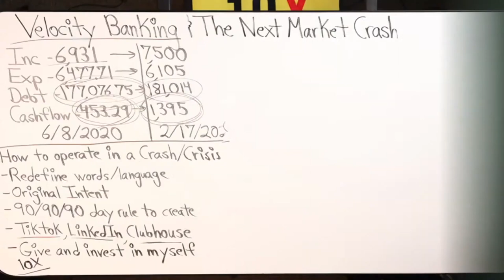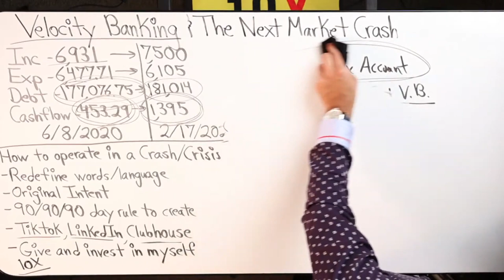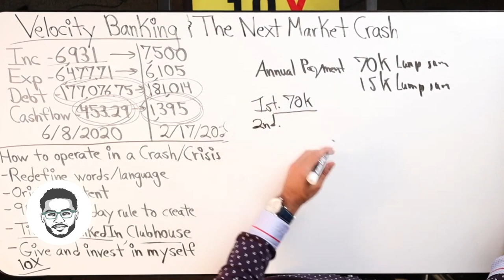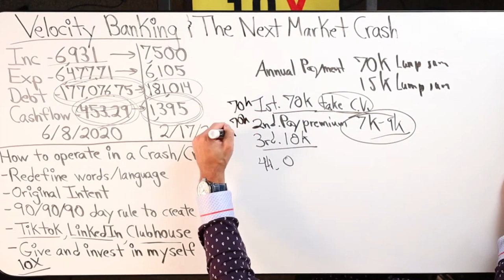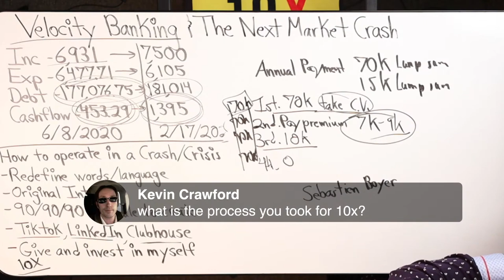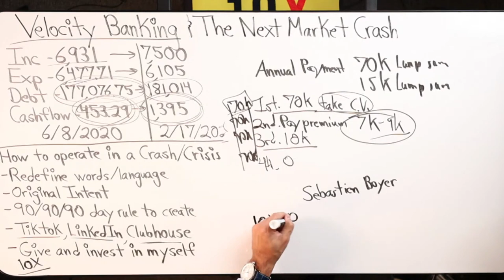Velocity Banking, Refinance, Or 10X Your Income?